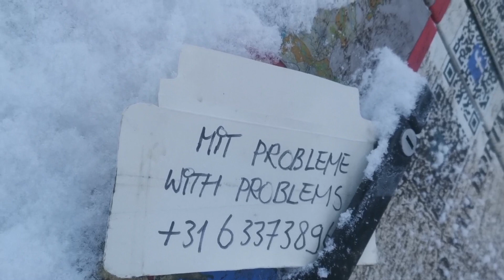Offroad, snowshoe, tourski and glaciertour to manmade icetowers Germany Algäu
I visited and consulted nice projects:

🏡powerefficient water-water-heatpump with silent PVT-solarpanelsource (30% less power needed than air-water-heatpump with PV-solarpanels, so less problems on grid and less solarfields needed).

🥗Also spoke circulair farmers for food production, re-forrestation of dessert etc.

🌄In Pakistan I did a 12 day trekking over 60km glacier in k2 area. Thanks @machulo_treks_tours_pakistan
Local people bring meltwater up to the glaciers again. So it freezes into big icetowers icestupa. And helps to mimize floods and lower sea level rising. Great work @iqbalzubdavi.